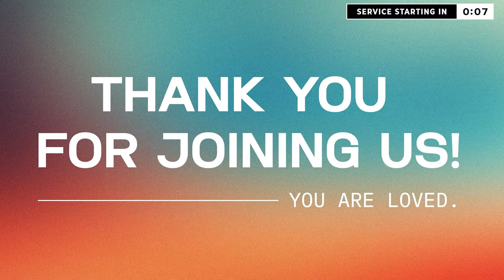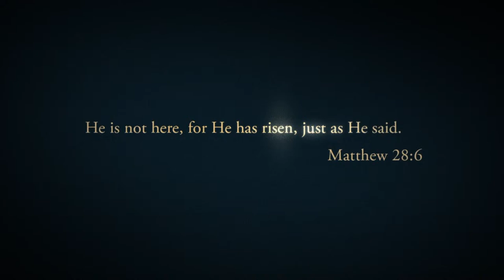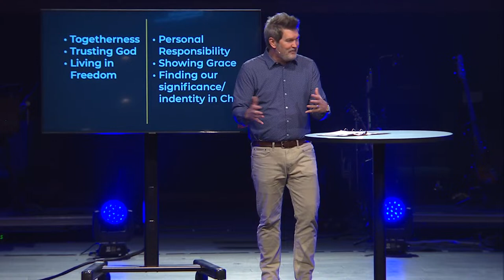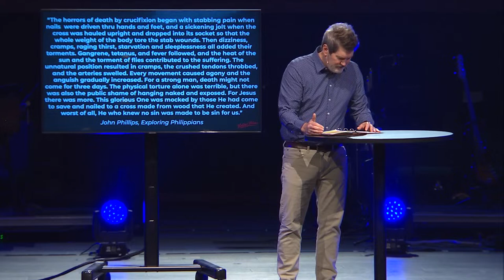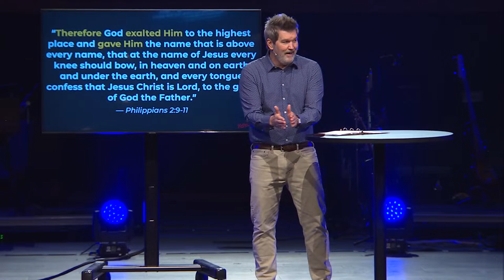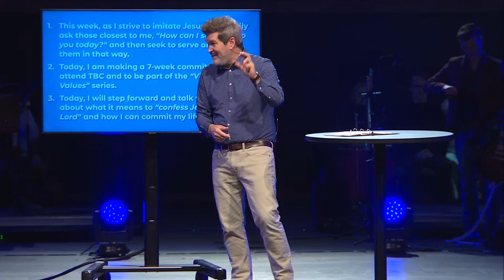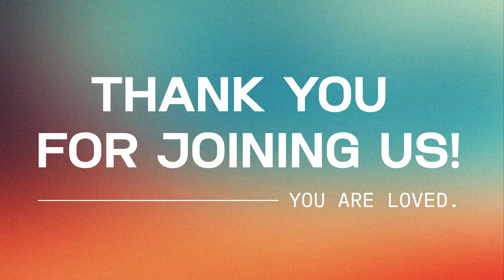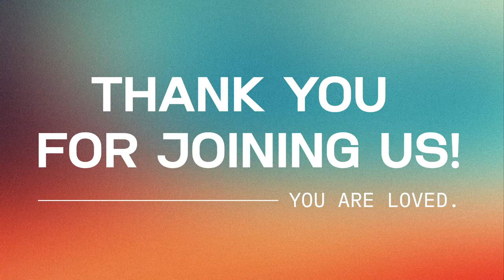Temple Baptist - 7:30AM Morning Worship